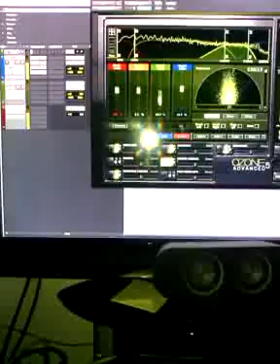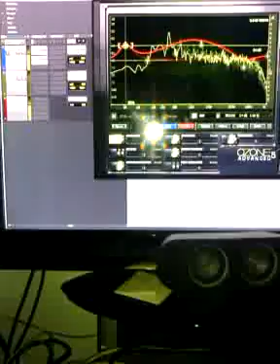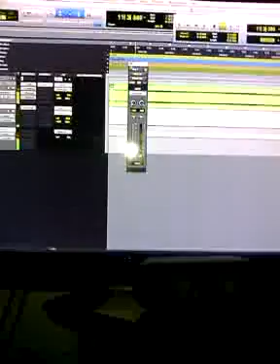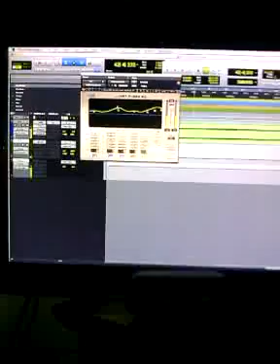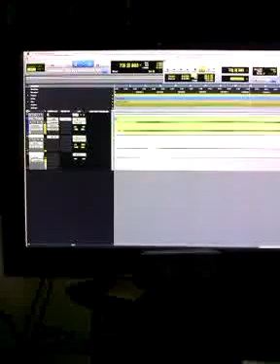Working mastering a song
Nite star ent production